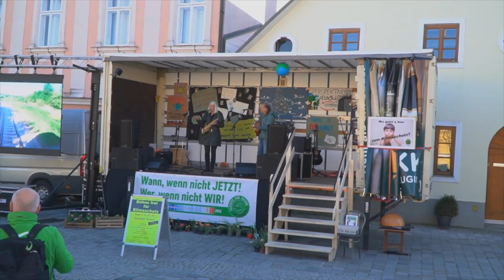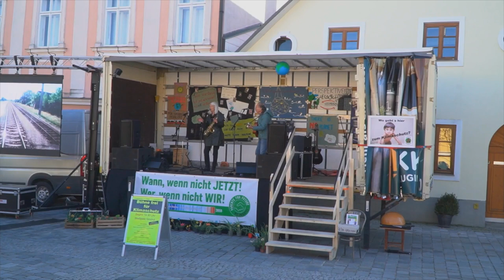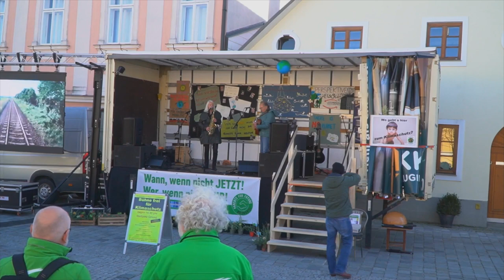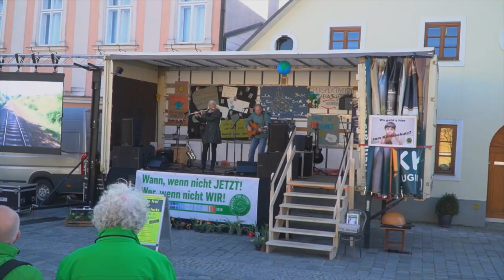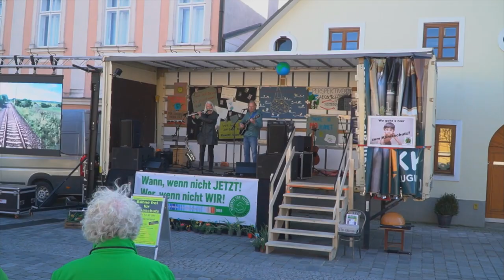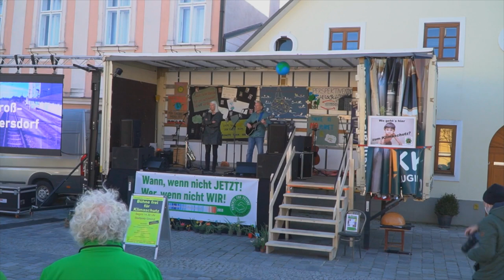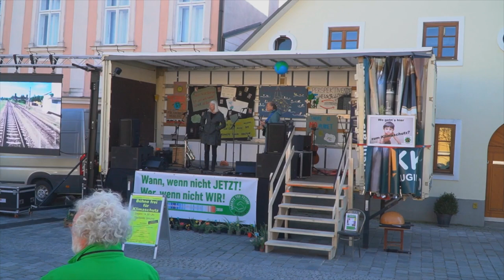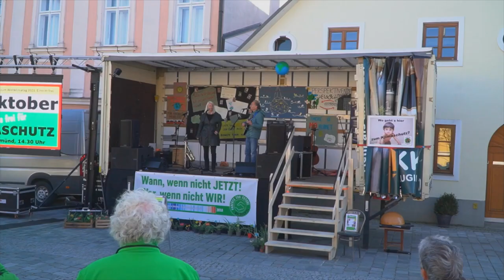Bühne frei für Klimaschutz 22.10.2021 Beatrix Neundlinger und Georg Herrnstadt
Beatrix Neundlinger und Georg Herrnstadt, die Mitbegründer der legendären Band "Schmetterlinge" spielten bei der 3 Waldviertler Klimademo Lieder aus der Proletenpassion , die Georg gemeinsam mit Willi Resetarits komponiert hat.